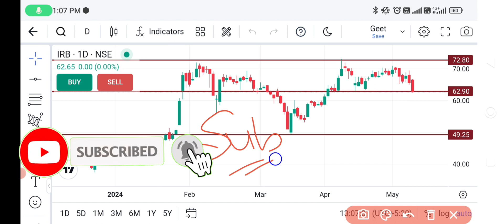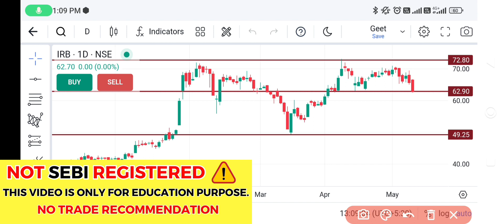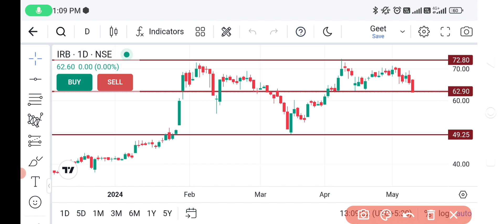IRB INFRA SHARE , IRB INFRA SHARE LATEST NEWS, IRF INFRA SHARE PRICE TARGET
IRB INFRA SHARE BREAKOUT, IRB INFRA SHARE LATEST NEWS, IRF INFRA SHARE PRICE TARGET

Transcript